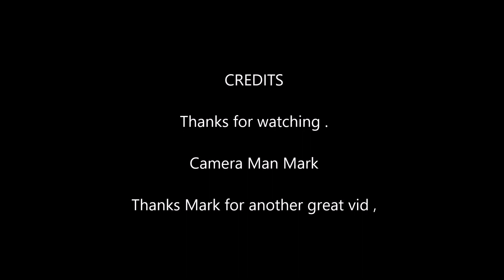Pulsar 4 0 Pro Maiden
Cold but calm morning was a good time to maiden and get the feel of the new Pulsar .
Very happy with the setup and the way it flew , very little trim needed .Should be good when there is a bit of lift around .
Ingredients list as follows .
Pulsar 4.0 PRO kit
AXI 2820-14 motor - 60A esc (may go down to 40A)
40/5mm precision spinner - Aeronaout
42mm centrepiece - for spinner
13x6.5” folding blades - Aeronaut
4 x KST 135MG servos - Ailerons and flaps
1 x Hyperion DS11 servo - Elevator
1 x KST DSX08H - Rudder
Maidened with a Turnigy 3S 1300mah Graphine pack